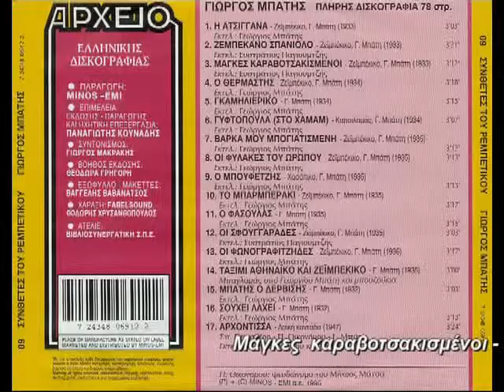ΜΑΓΚΕΣ ΚΑΡΑΒΟΤΣΑΚΙΣΜΕΝΟΙ ΜΠΑΤΗΣ ΣΤΡΑΤΟΣ 1933